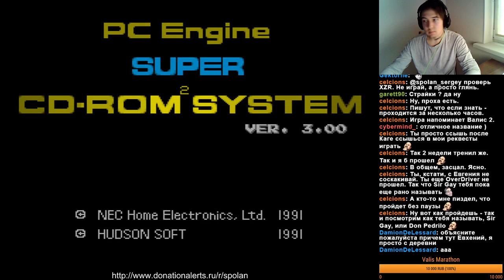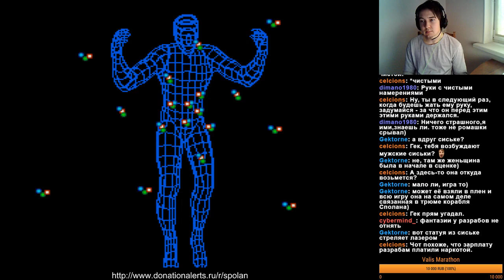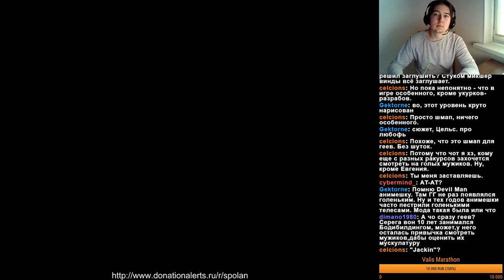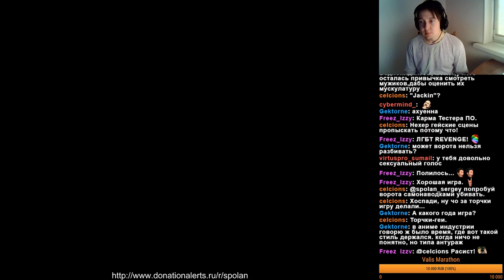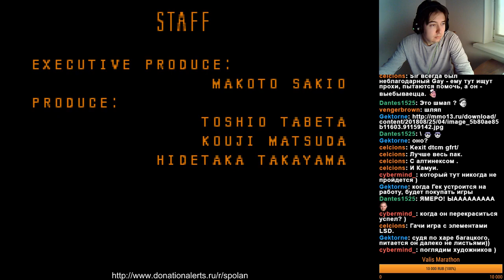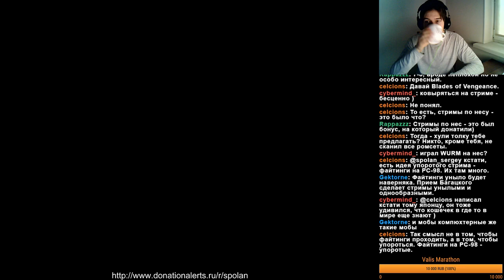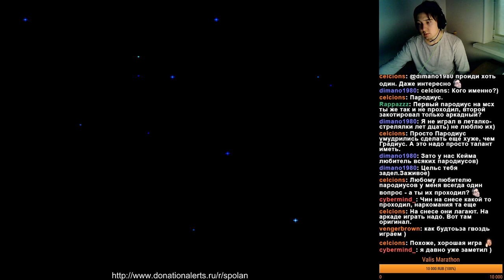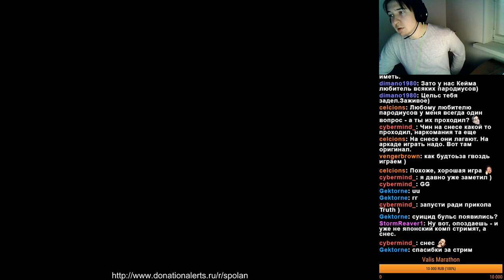Сполан - Download 2 + TerraForming (PCE)